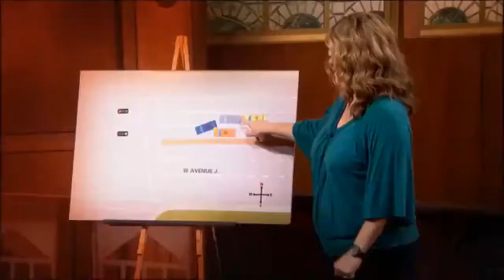The Judge Judy Innocent Onlooker Steps Up!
Case 1: Innocent Onlooker Steps Up! When two cars collide on a busy street, an eye witness takes the stand to try and set the record straight. Case 2: Officer .

Judge Judy is a long-running American arbitration-based reality court show presided over by retired Manhattan family court Judge Judy Sheindlin. The show .

Case 1: HOA President Accused of Leaks and Lies A man presents two videos showing proof that an upstairs neighbor is responsible for water damage to his .